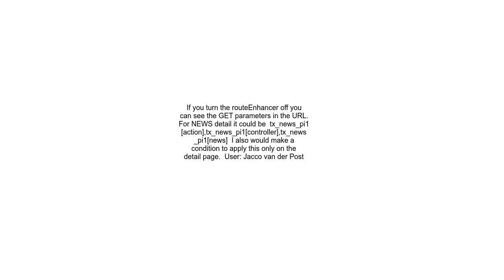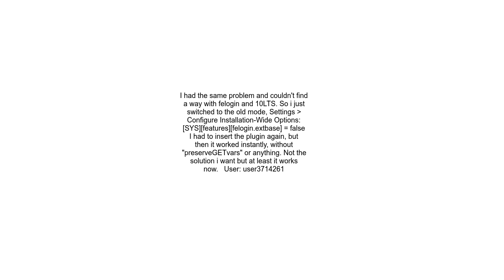TYPO3 felogin How to set preserveGETvars or redirect url to actual page via Hook